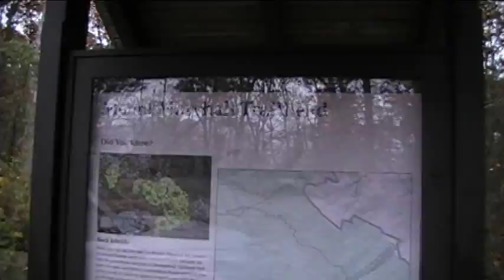Appalachian Trail - North Mount Marshall in Shenandoah National Park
Watch a short video featuring the AT and the views from North Mount Marshall in Shenandoah National Park.